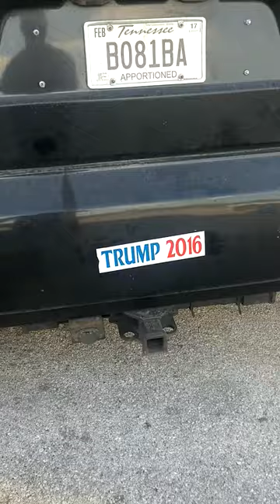Tagging the Clinton bus